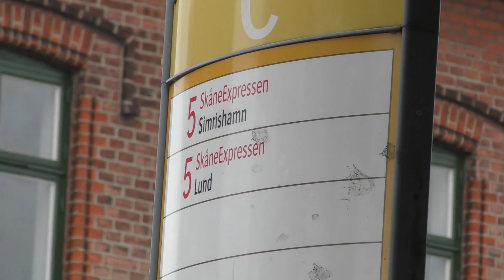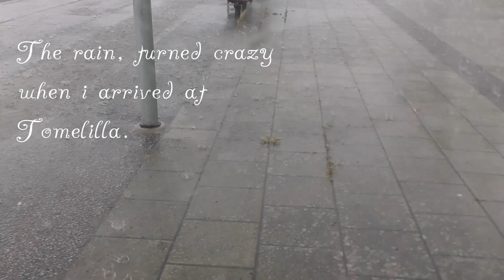Summer jobb! | Muffduff Vlog.avi